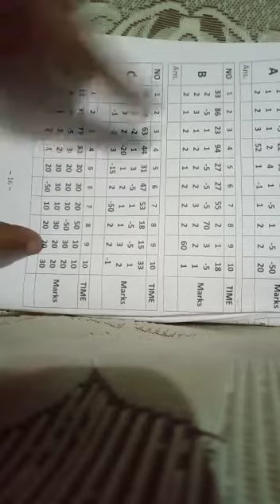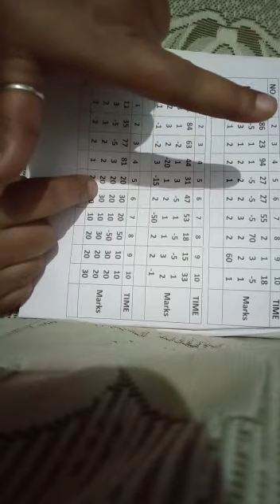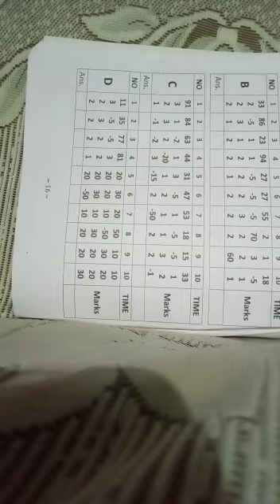B1b pn 16 BCD